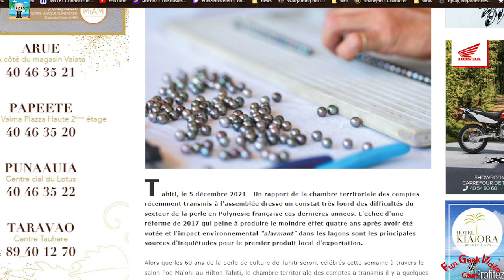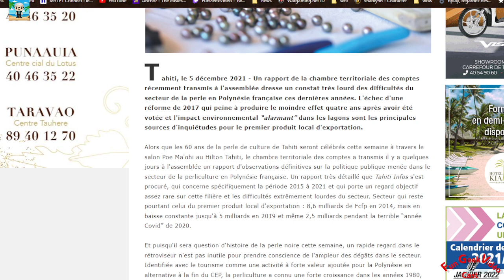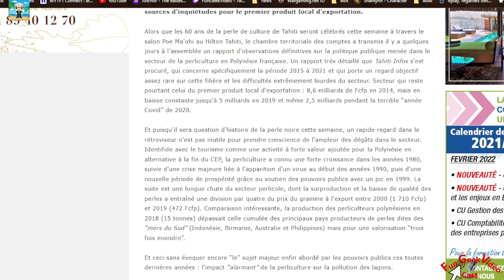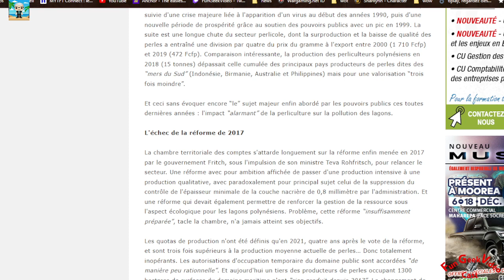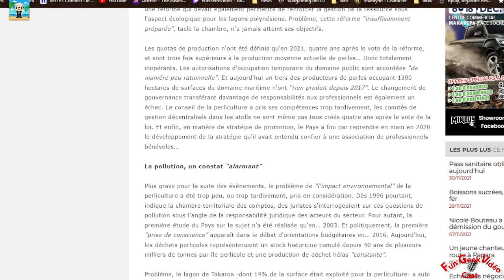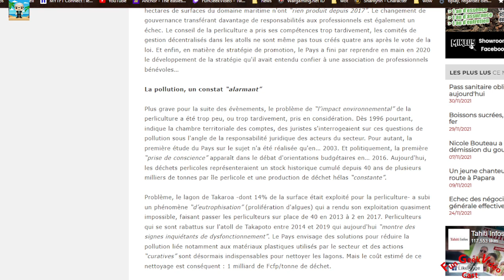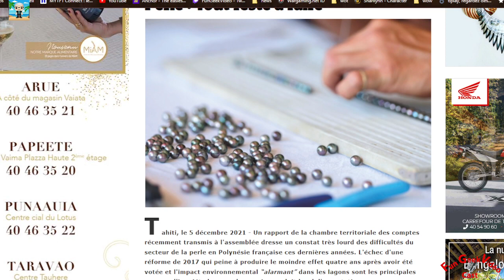Perle Noire de Tahiti